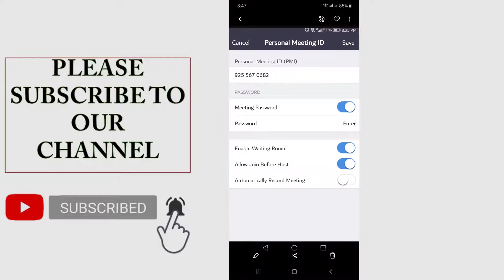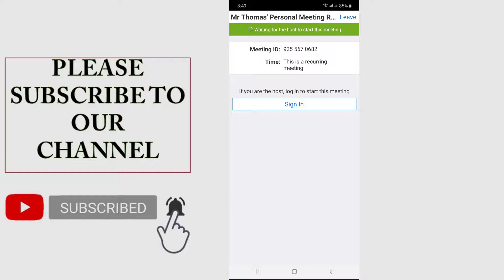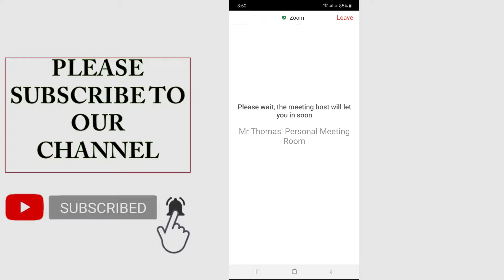How to Students can Join Zoom Meeting with Teacher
Hello Guys Welcome Back with another Helping video on

How to Join Zoom Meeting with your Teacher or Professor or Boss